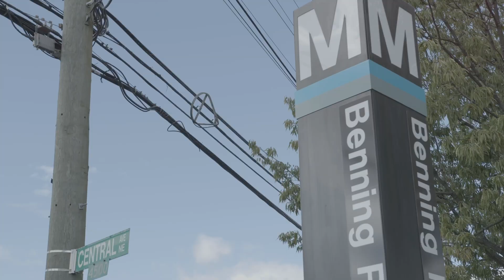Voices of Ward 7, Season 2: Villreal Johnson